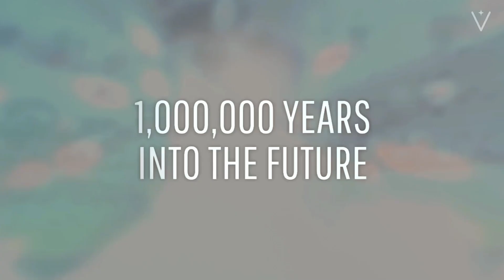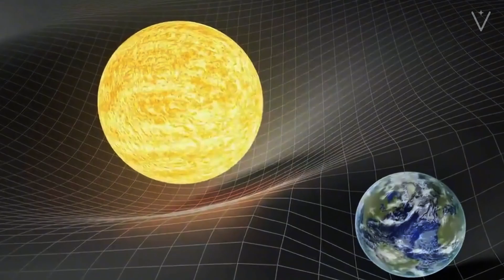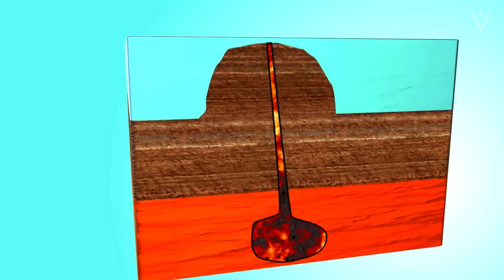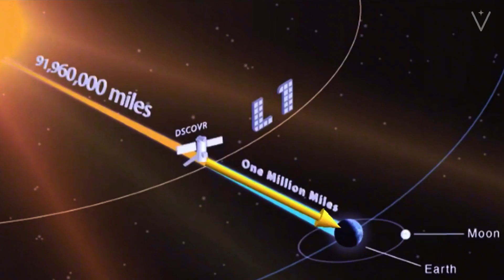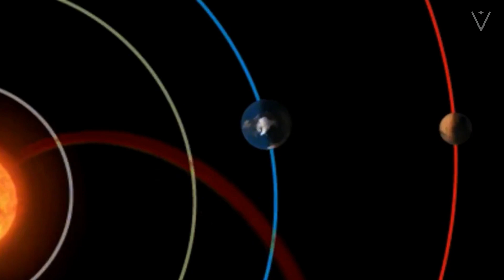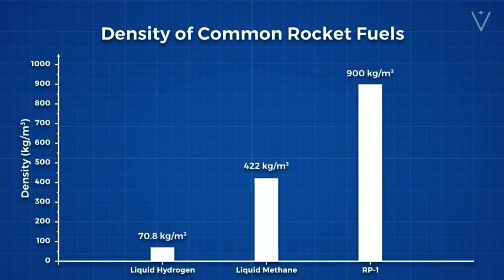Here's what would happen if ALL humans completely disappeared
In the vastness of the universe, Earth resembles a bright pearl, spinning alone in its fixed orbit. This blue planet serves as the cradle for humanity's birth, growth, and development, forming the very foundation of our existence. However, as scientific research advances and our understanding of natural laws becomes clearer, a profound question arises: How much time does Earth have left for humans?